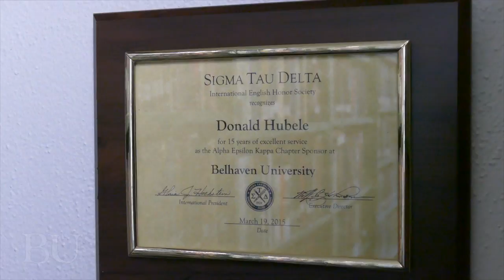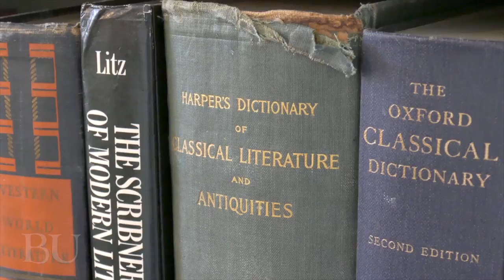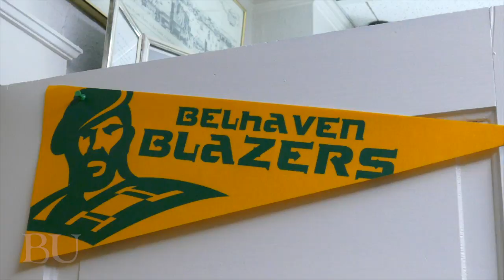English Degree Program at Belhaven University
The Bachelor of Arts in English functions to ensure competence in verbal expression and writing skills across the curriculum and into the post-collegiate career.